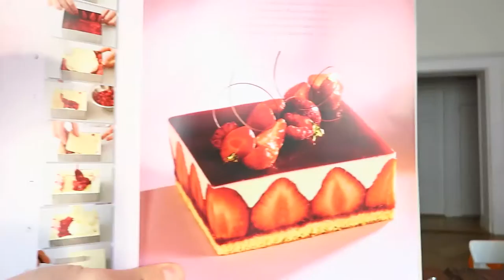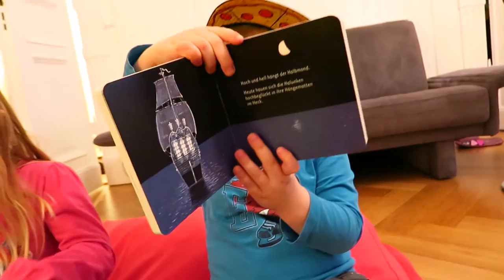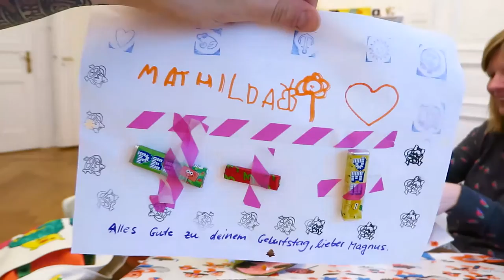Zwischen Geburtstag, Büro und Kuchen - Eine löwenstarke Familie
Wir bauen unser Büro um. Außerdem erfahrt ihr heute mehr über das Konzept von Librileo und dürft bei Magnus 4. Geburtstag live in der ersten Reihe sitzen ;)

Deep Fish - Hip Hop Beat